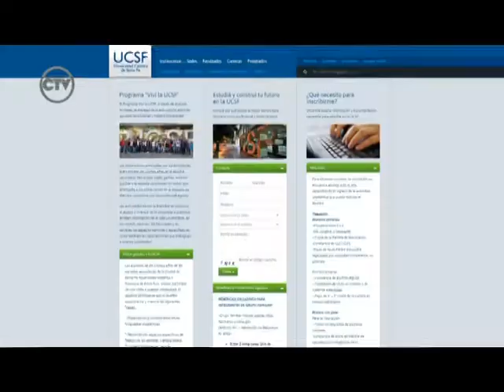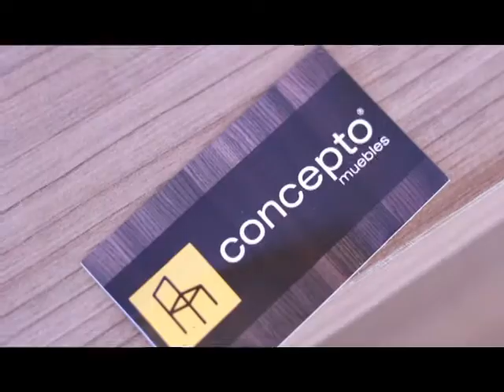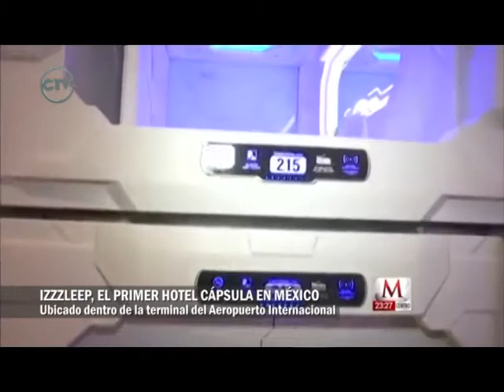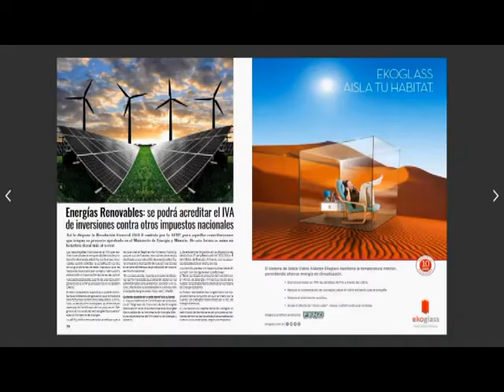Cifras TV del 10/9/2017 - Desde Av. Freyre - BLOQUE 2